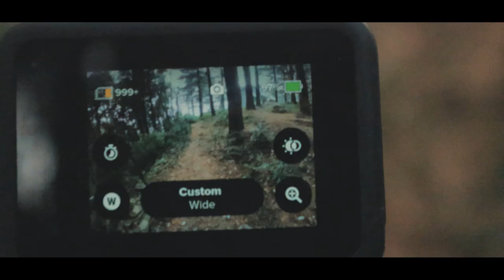HIMACHAL PRADESH CINEMATIC TRAILER!🔥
Himachal pradesh travel series trailer
picture abhi baki hai mere dost

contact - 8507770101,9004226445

About me- My name is Aman Jain, and i am a vlogger, trying my best to entertain you guys through my vlogs

FAQ-
Camera- CanonM50, gopro hero 8 ,iphone 7
Lens- 15-45 mm, 10-18 mm
mic- boya mm1,Maono au-a03